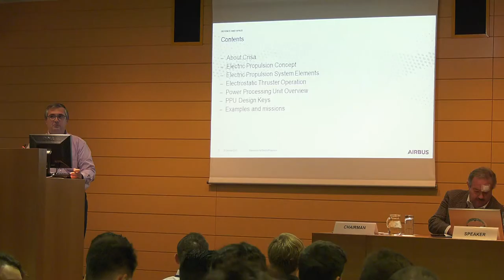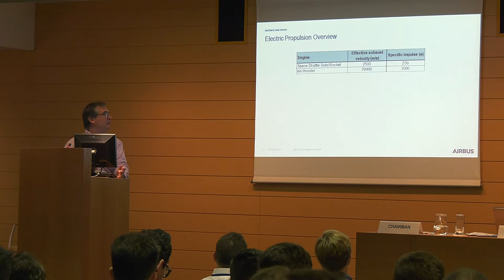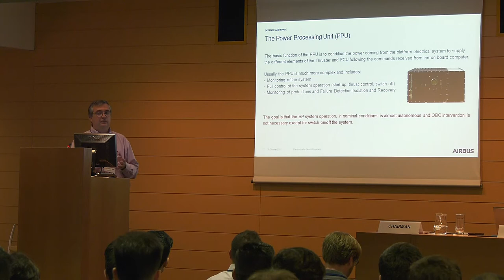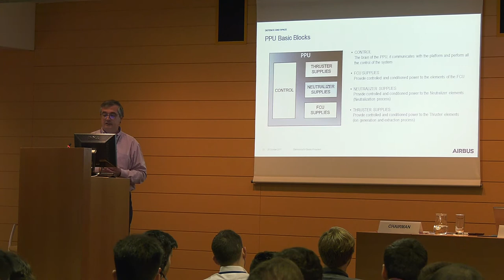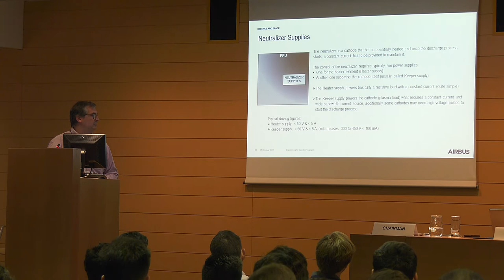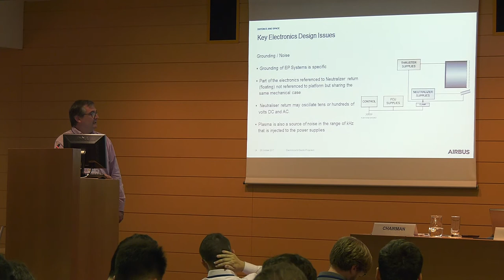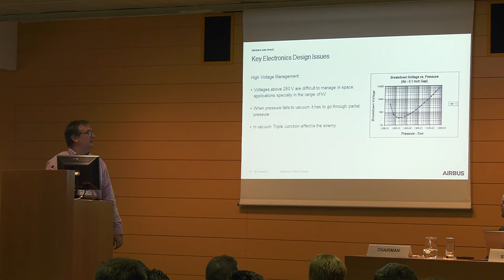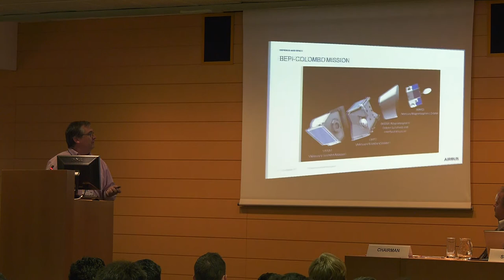04 EPIC Lecture Series 2017 JAVIER PALENCIA CRISA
EPIC Lecture Series 2017 held in CDTI premises (Madrid, Spain) on 26th October 2017. This educational activity organized by CDTI is part of the EPIC  project funded by the European Union under the H2020 Electric Propulsion Strategic Research Cluster.